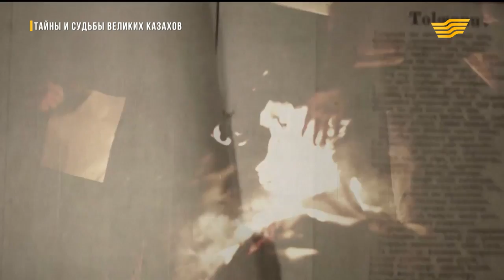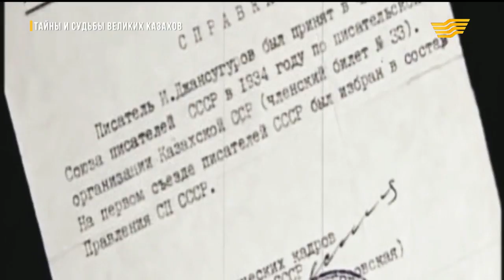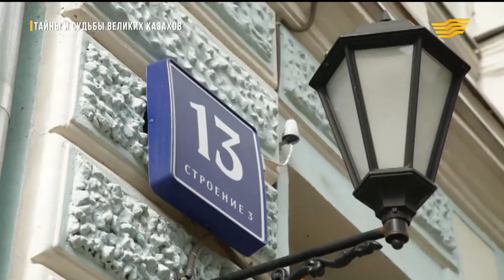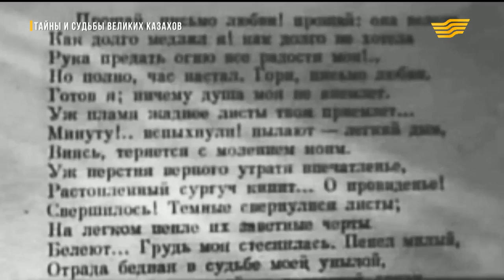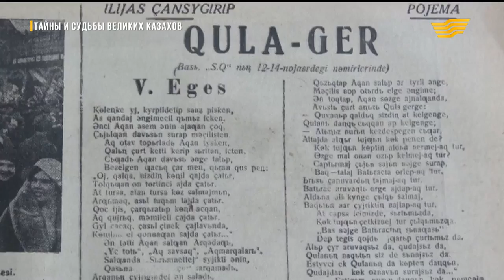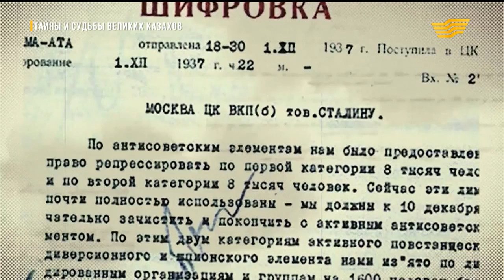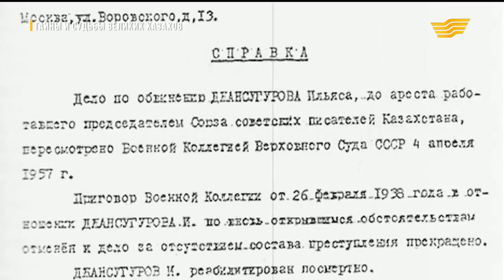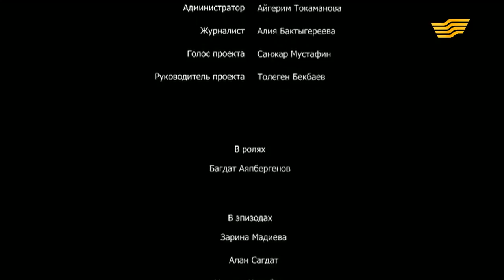«Тайны и судьбы великих казахов». Ильяс Жансугуров